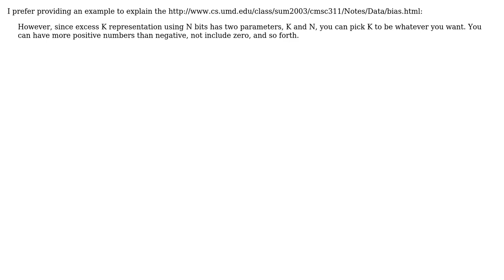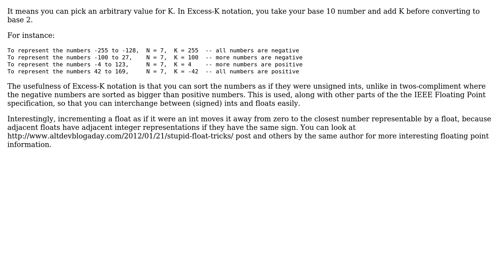What does it mean "you can pick K to be whatever you want" in Excess-N notation?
Software Engineering: What does it mean "you can pick K to be whatever you want" in Excess-N notation?

With thanks & praise to God, and with thanks to the many people who have made this project possible! | Content (except music & images) licensed under CC BY-SA | Music | Images & others | With thanks to user yannis user malhobayyeb user Chewy Gumball and the Stack Exchange Network Trademarks are property of their respective owners. You are responsible for your own actions.